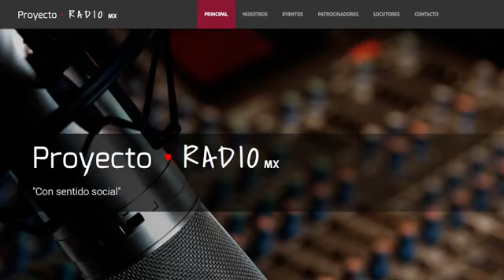Mucha lana ¿O qué? – El seguro como herramienta de inversión